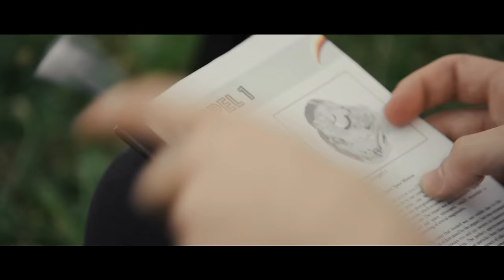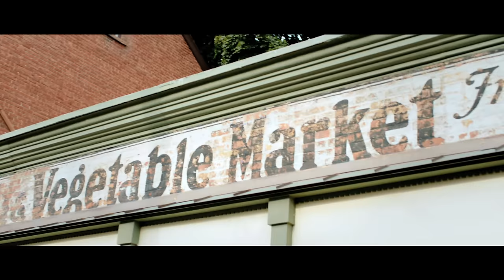Skream - Rollercoaster ft. Sam Frank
Rinse FM
London & Worldwide

106.8 FM in London

Music video by Skream released by Rinse under exclusive licence to UMO